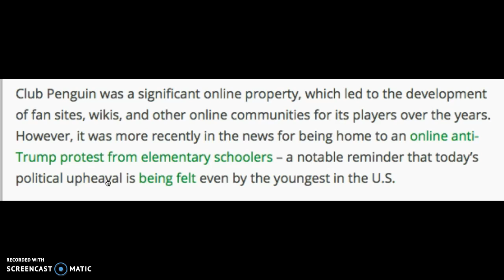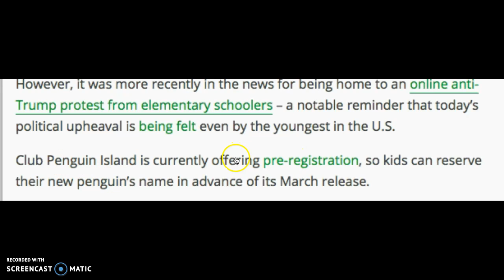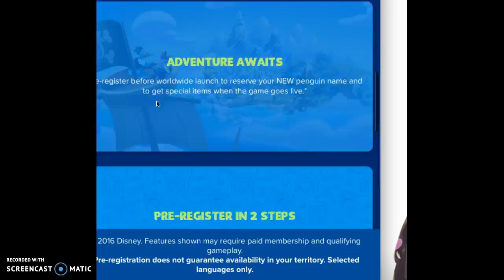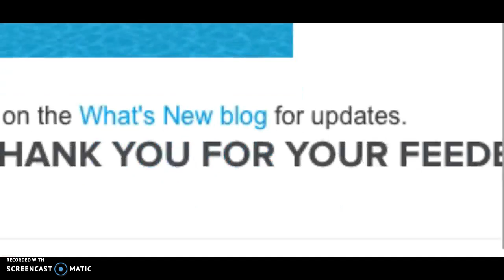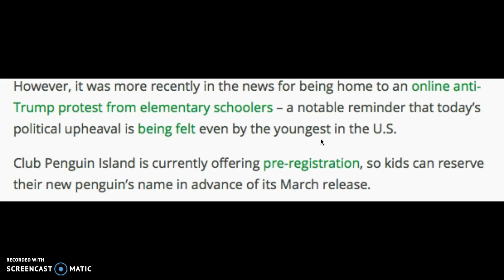Goodbye Club Penguin...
sorry, the website cannot be copy and pasted...